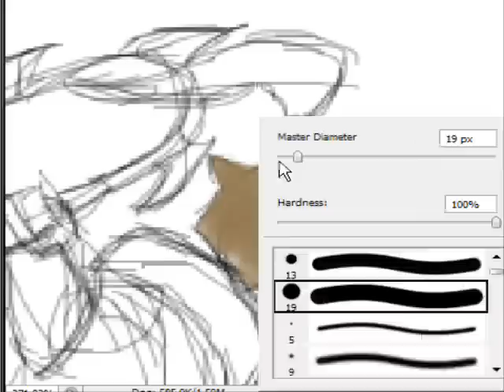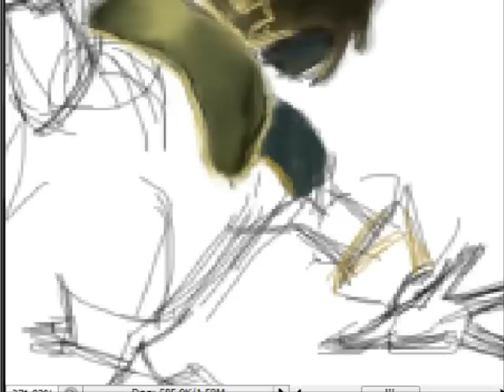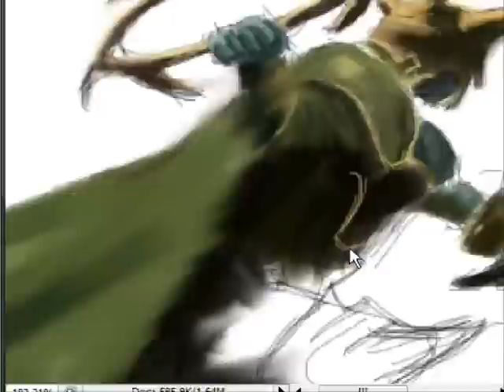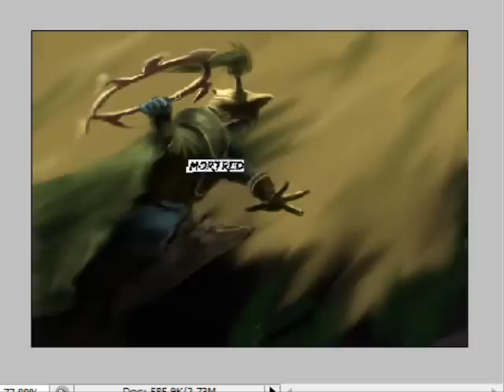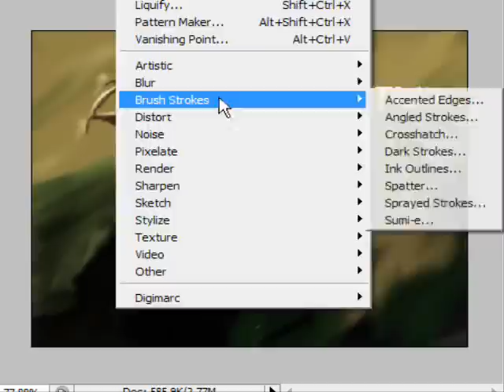Mortred Speed Drawing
Her left hand has 5 fingers as well but her last 2 are together and on youtube becouse quality is smaller it looks like 1 finger so you cant see the "light" line that seperates them =) enjoy
Speed drawing of mortred the phantom assassin from dota warcraft 3 map.
Real Time Drawing: 1h 5min
Using: Photoshop CS2 and mouse